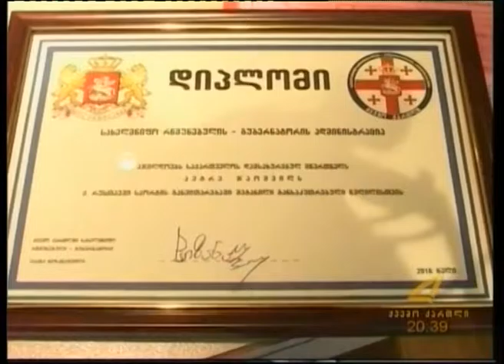დამსახურებული მწვრთნელის დაჯილდოება 08-04-2016